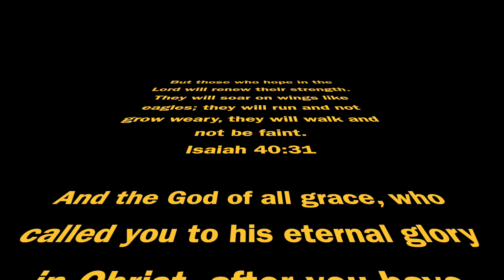Rev Katie Grover Quarantine Sermon 03 29 2020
40 long days of Lent have turned into 40+ long days of quarantine. How can we use this time to grow (and not just expand from stress eating)?